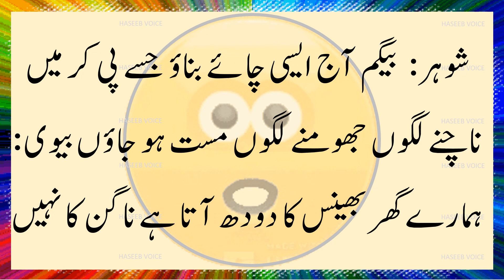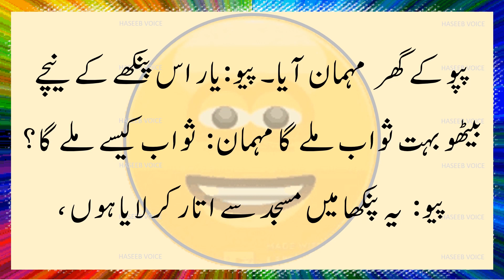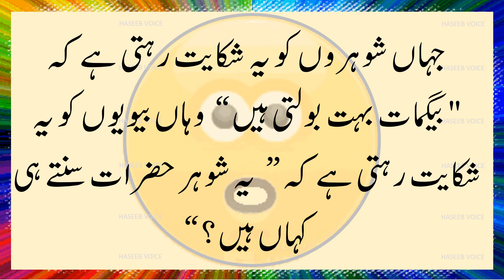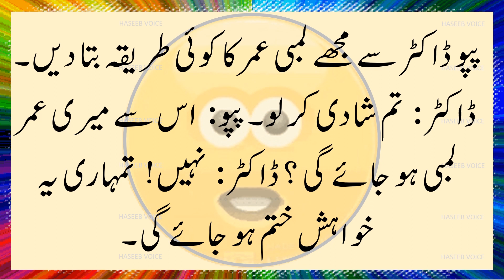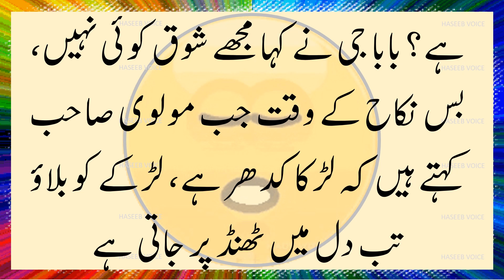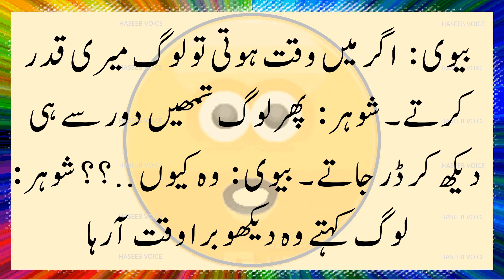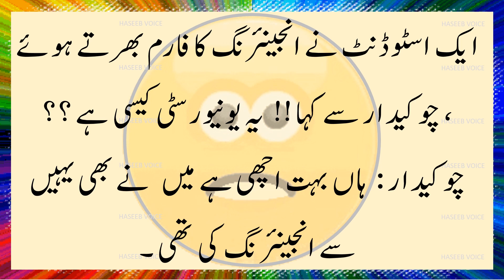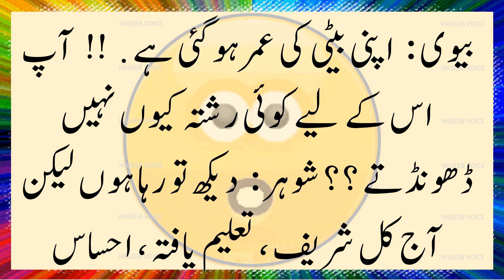Funny Jokes In Urdu | Urdu Lateefay | Husband and Wife Jokes | Latife | Urdu Joke.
Husband and Wife Jokes | Funny jokes in urdu 🤣 | میاں بیوی کے لطیفے | urdu lateefay | Haseeb Voice

Jazak Allah ❤❤❤❤❤